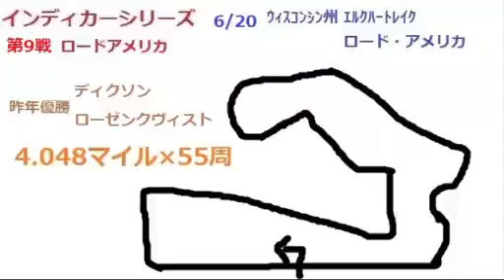【アフターレースショー】IndyCar 2021第9戦ロードアメリカ【 indyjp 配信アーカイブ】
レースが見られる喜びを、かみしめて。レース反省会をお伝えします。この番組は生主のしゃべりとコメントでレースを楽しむ番組です。